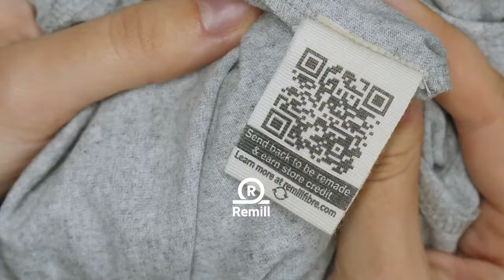On Demand T-Shirts - recycling opportunity - teemill, remill - circular fashion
Remember when Fridays were good?
More fulfilling
Less landfilling

Designing products from the start to be remade and taking them back when they are worn out is where a world without waste starts.

80% of purchases bought over the BlackFriday weekend will end up in landfill or incinerated. Less than 1% of the world’s clothes are made back into new clothes once they are worn out.

We need to make a change. And we need your help.

That’s why, this year, we’re reversing Black Friday. Instead of asking you to buy lots of new products, we’re asking you to send back your old clothing so it can be made into new products.

All of our products are printed on demand, using natural materials and renewable energy. When items wear out, you can send them back to us and we will turn them into new high-quality products, all of which can go through the same process over and over again. To date, we have diverted 30,000kg of organic cotton from landfill, avoiding 1 million kg of CO2e emissions, and saving 586 million litres of water.